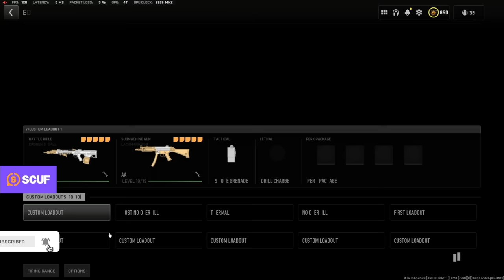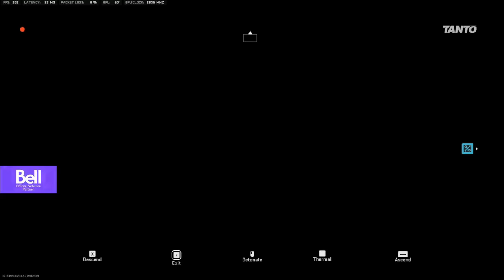The best weapon you didn't know about in Warzone.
Timestamps:
Intro : 0:00
Warzone KV Broadside Loadout / Tuning : 0:26
Warzone KV Broadside & Cronen Squall Gameplay : 2:55
✔Intro: Stranger Things Theme Song (C418 REMIX)